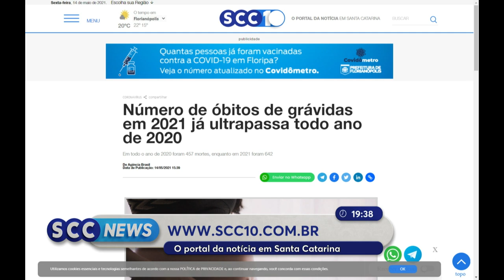Lei: afastamento de trabalho presencial para gestantes durante pandemia é obrigatório